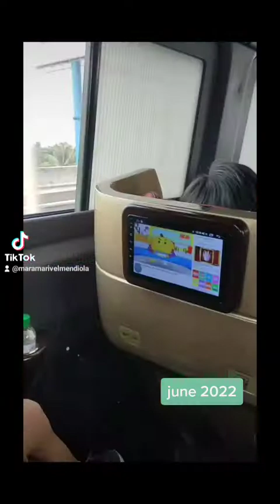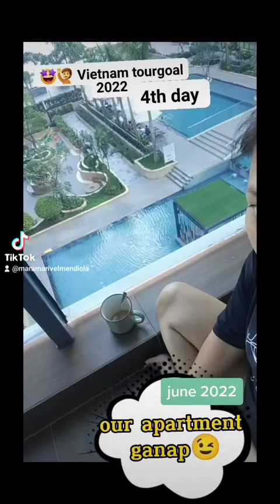VEL MENDIOLA 2022 VUNG TAU BEACH VIETNAM SAIGON TOURGOAL